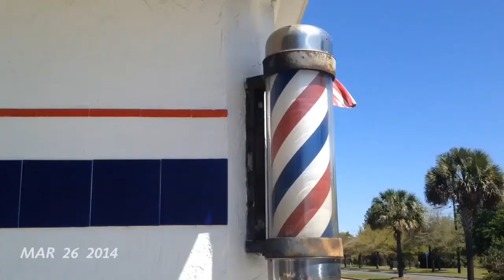1Second Everyday//March 2014